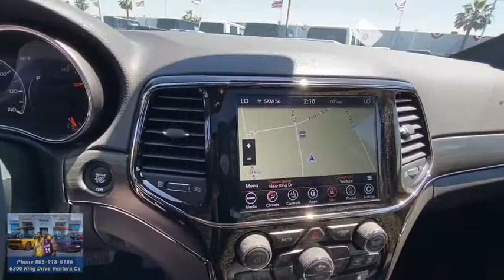2020 Jeep Grand Cherokee Ventura, Oxnard, San Fernando Valley, Santa Barbara, Simi Valley, CA H1738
Bright White Clearcoat New 2020 Jeep Grand Cherokee available in Ventura, California at

2020 Jeep Grand Cherokee Limited X - Stock#: H1738 - VIN#: 1C4RJEBG5LC317237

Crown Dodge
6300 King Drive

Bright White Clearcoat 2020 Jeep Grand Cherokee Limited X RWD 8-Speed Automatic 3.6L V6 24V VVTCrown Dodge is home of the low-price guarantee!Here at Crown Dodge Chrysler Jeep RAM, we believe that great service means more than just offering our new 2019 Dodge, Chrysler, Jeep, and RAM lineup. We believe that great service also includes helpful advice, friendly car financing, and the highest quality parts and repairs for your car. Our staff works hard to make your full automotive experience at our car dealership in Ventura, CA enjoyable, and we look forward to helping you today! All vehicles at Crown Dodge have our SWAT security system $895 and Clear Shield $395 pre-installed. Prices on the website do not include dealer added equipment. Price includes: $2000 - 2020 National Retail Consumer Cash 20CL1. Exp. 06/01/2020 $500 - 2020 MY Military Program 39CLB. Exp. 01/04/2021 $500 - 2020 Retail Bonus Cash 20CLA1. Exp. 06/01/2020 $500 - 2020 Returning Lessee 38CLB3 (EP Eligible). Exp. 06/01/2020 $500 - CABC Memorial Day CCAP 2019 Bonus Cash CACLR. Exp. 06/01/2020 $500 - Jeep Select Inventory 41CLA3 (excl GL-NE). Exp. 06/01/2020 $750 - Chrysler Capital 2020 Bonus Cash 20CL5 - MUST FINANCE OR LEASE THROUGH CHRYSLER CAPITAL. Exp. 06/01/2020